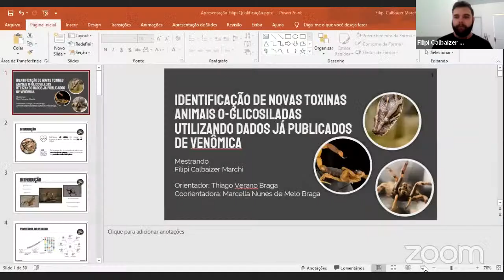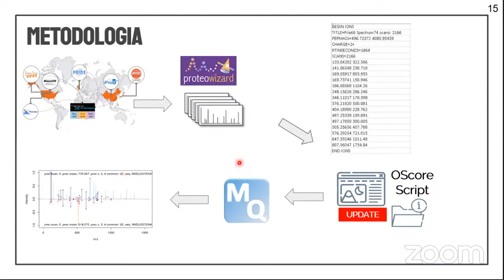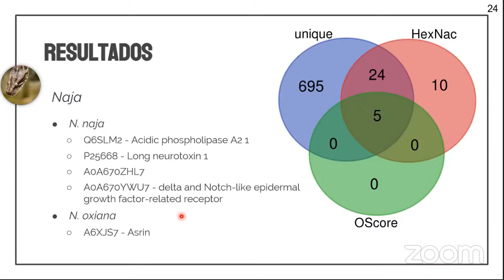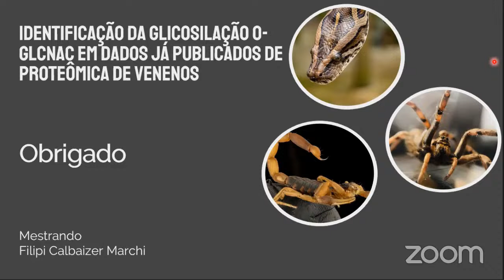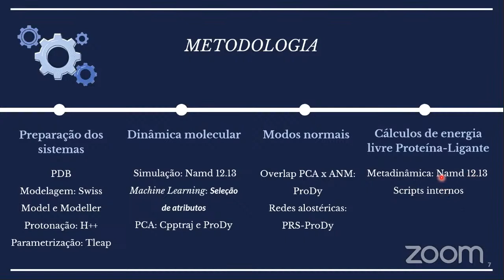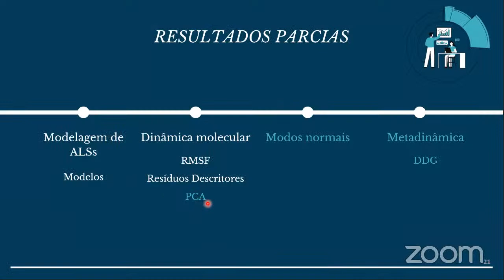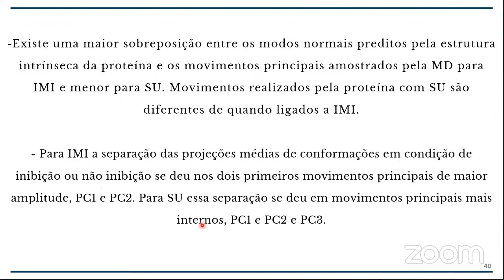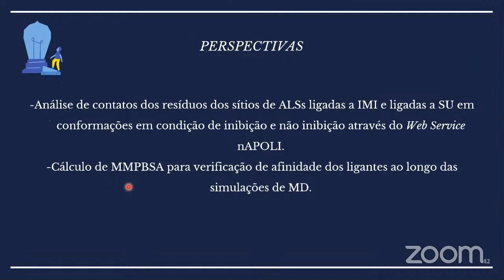Seminários em Bioinformática